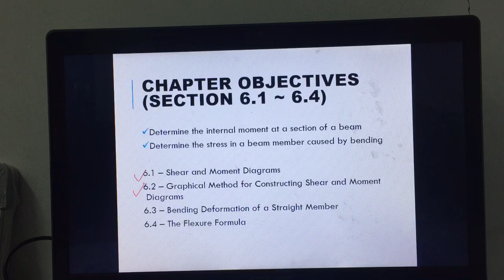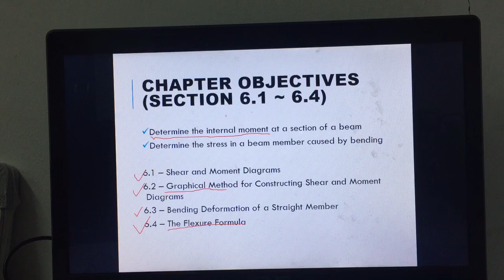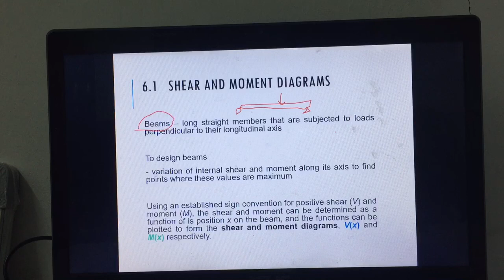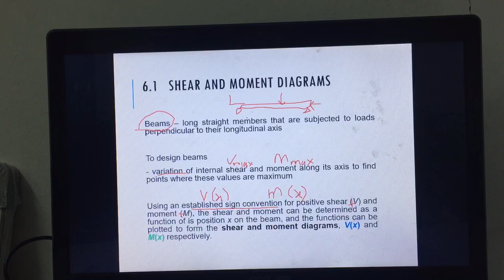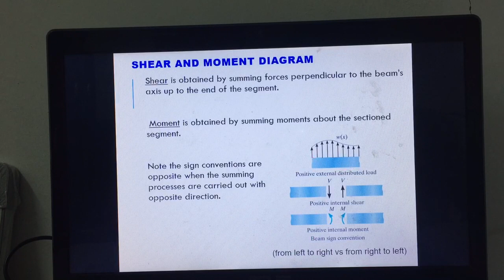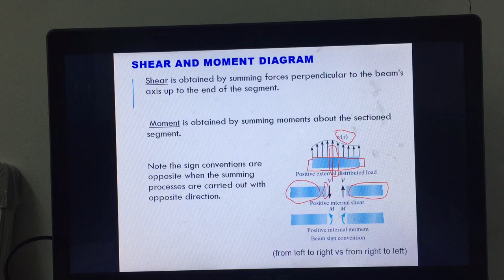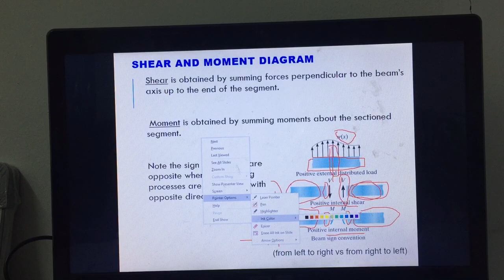Chapter 6 Bending: 6.1 Shear and Moment Diagram Part I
6.1 Shear Force and Bending Moment Diagrams Part 1